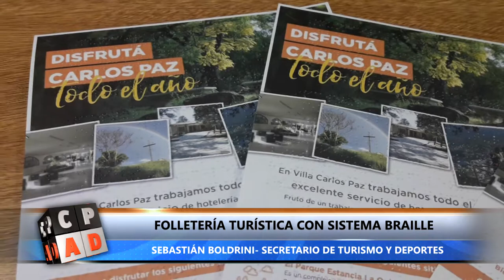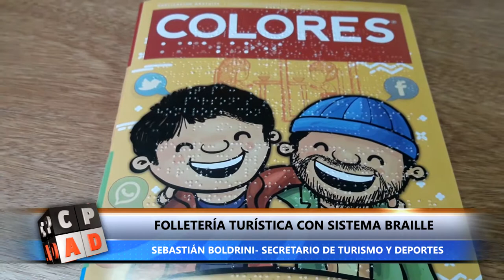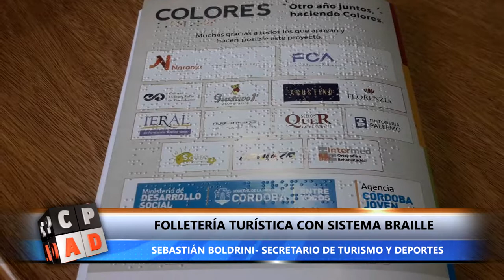Folletería turística de Carlos Paz en braile